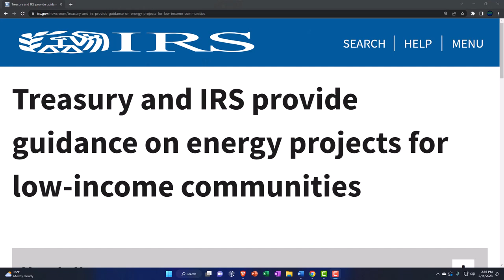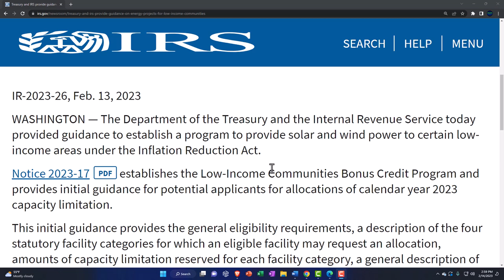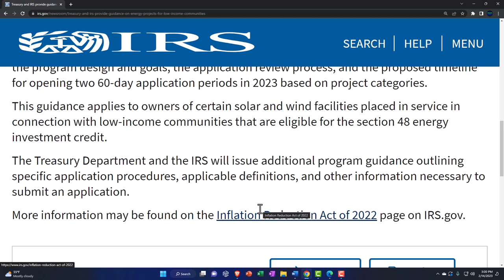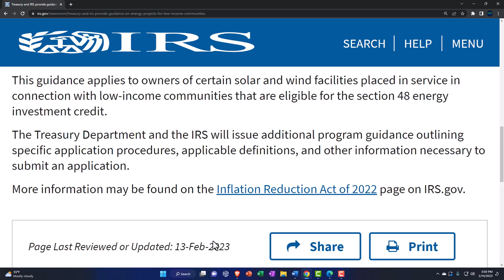Treasury and IRS provide guidance on energy projects for low-income communities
The Department of the Treasury and the Internal Revenue Service today provided guidance to establish a program to provide solar and wind power to certain low-income areas under the Inflation Reduction Act.

Notice 2023-17PDF establishes the Low-Income Communities Bonus Credit Program and provides initial guidance for potential applicants for allocations of calendar year 2023 capacity limitation.

This initial guidance provides the general eligibility requirements, a description of the four statutory facility categories for which an eligible facility may request an allocation, amounts of capacity limitation reserved for each facility category, a general description of the program design and goals, the application review process, and the proposed timeline for opening two 60-day application periods in 2023 based on project categories.

This guidance applies to owners of certain solar and wind facilities placed in service in connection with low-income communities that are eligible for the section 48 energy investment credit.

The Treasury Department and the IRS will issue additional program guidance outlining specific application procedures, applicable definitions, and other information necessary to submit an application.

More information may be found on the Inflation Reduction Act of 2022 page on IRS.gov.